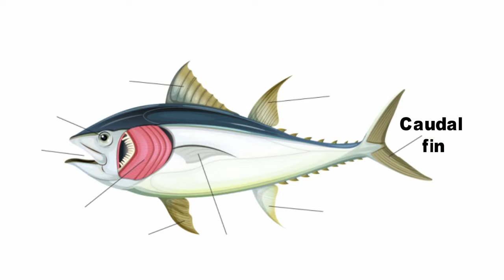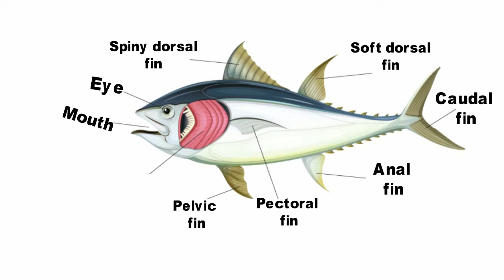parts of a fish | English Vocabulary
Parts of a Fish! List of different fish parts with fish anatomy pictures and examples. Being able to name the parts of a fish will not only improve your English and bring you well on your way to sounding like a native speaker but it will also prove useful in a variety of conversations. Fish Body Parts

Graphic Design
3d Covers
Acx Book Covers
Logo Animation
Intro/outro For YouTube
Discount 20%

kids vocabulary